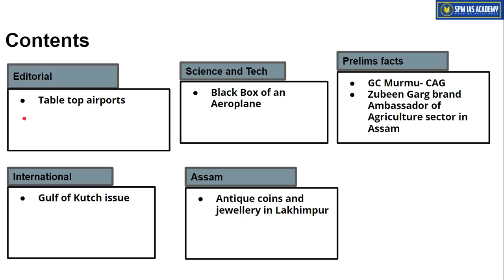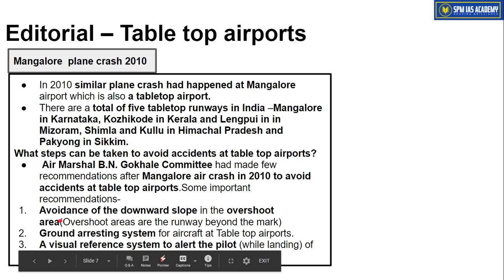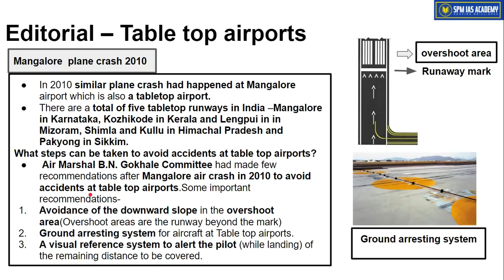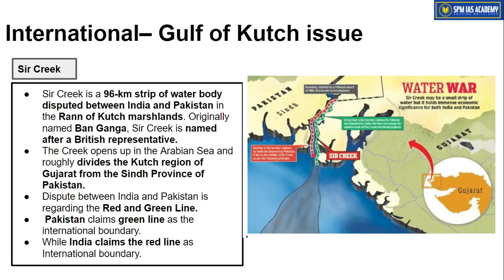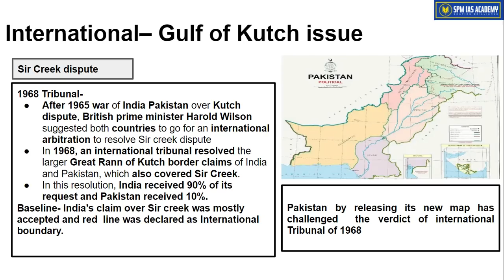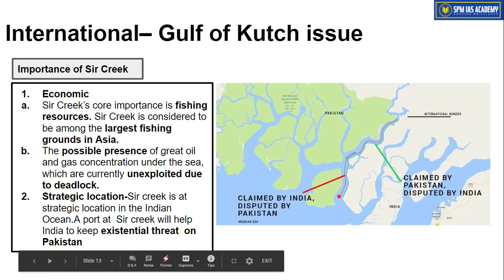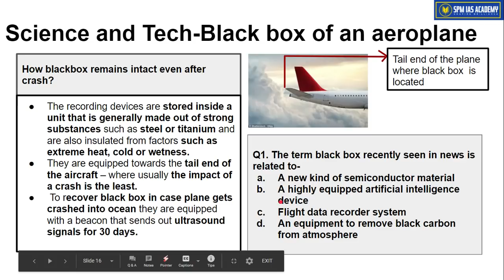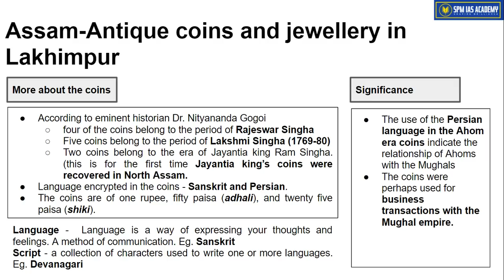The Assam Tribune Analysis - 9th August 2020 - SPM IAS Academy(Guwahati & Pune)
1. Table top airports
2. Gulf of Kutch issue- Sir Creek dispute
3. Black Box of an Aeroplane
4. Antique coins and jewellery
5. GC Murmu- CAG
6. Zubeen Garg brand Ambassador of Agriculture sector in Assam
in Lakhimpur